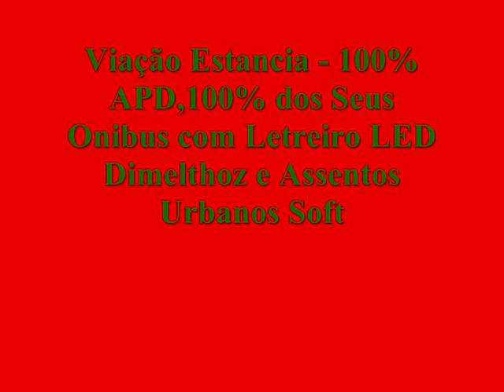Diario Empresarial SA - Quadro ''Homenageando as Empresas de SA '' - Episodio 3 - Viação Estancia